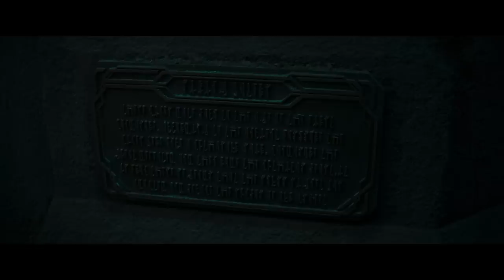Why the Mythosaur Let Din Djarin LIVE and Didn't EAT HIM!